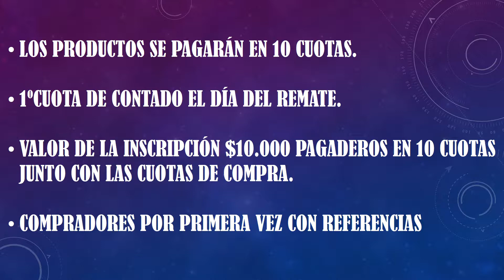REMATE DE PRODUCTOS 2015 "TRES HARAS"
Sábado 9 de diciembre en el Club Hípico de Perito Moreno, se llevará a cabo el 1º Remate de Productos 2015, donde Haras El Silencio y Haras Las Armas ofrecerán una vez mas lo mejor de sus lineas.